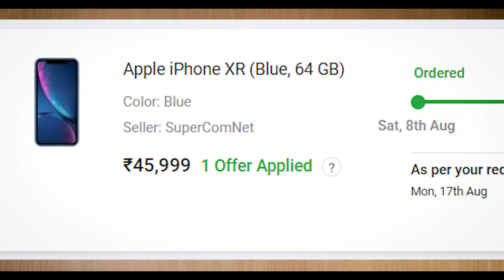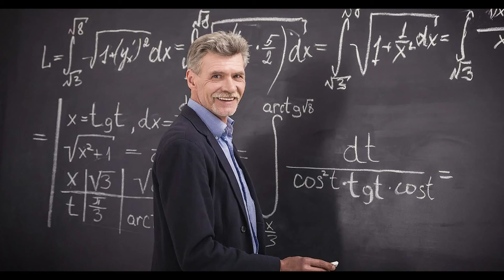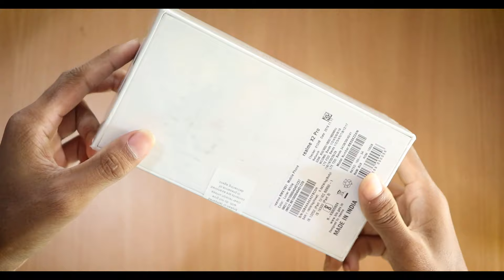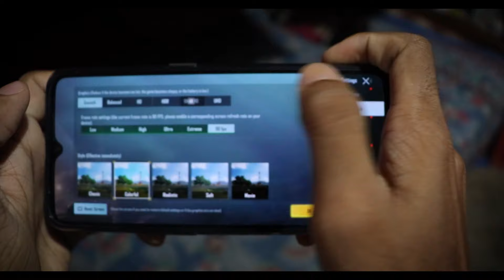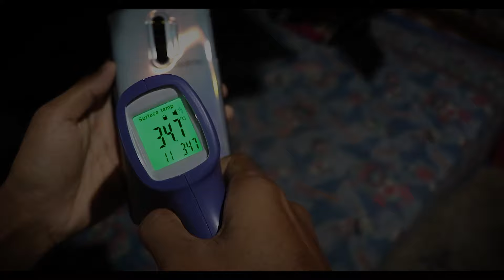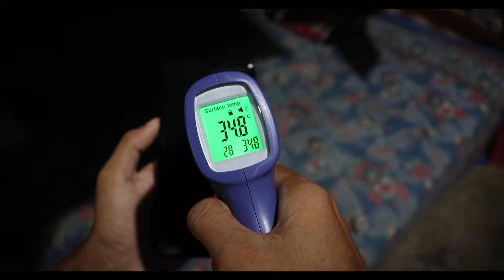(2020) Realme X2 Pro Unboxing !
In this video i have tested my new smartphone which i bought recently from flipkart. Is it best for pubg? Let's find it out.

Use This Link to Buy Products from Amazon(It helps the Channel but Won't cost you a rupee Extra)

Timestamps

Sad Story 0:00
Unboxing 1:46
Pubg Test 3:22
Short Montage 5:37
Temperatures 6:16
Conclusion 6:41